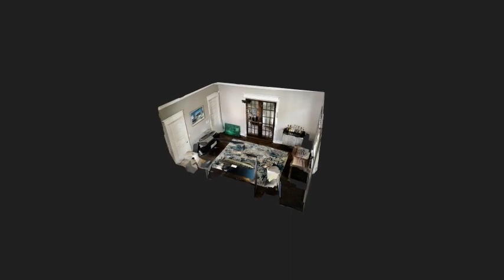Mid-century modern living room (in progress)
I'm redoing the living room with an MCM style. So far, I've got all the furniture from the Queer Eye Copley collection at Walmart.com. The piano will be replaced with a sofa. And that's my early 1980s stereo that I dug out of storage. Made this using the free version of Matterport, which we real estate agents typically use to create 3D traversable models of clients' homes.